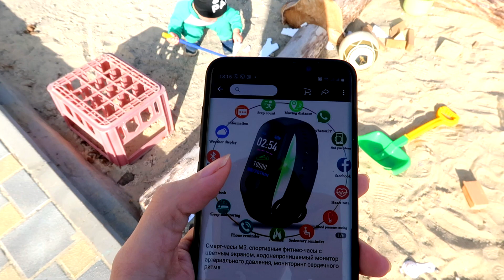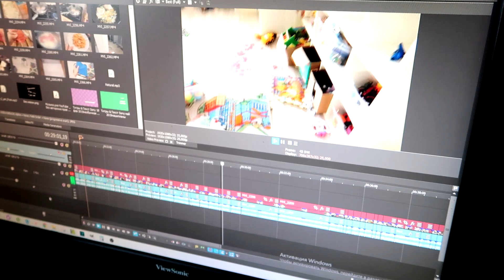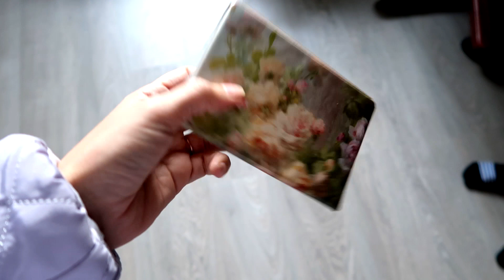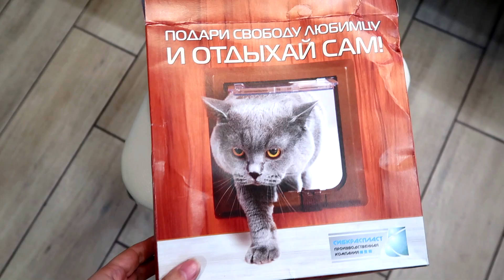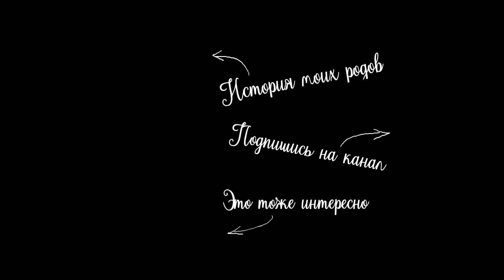vlog 🍂 УМНЫЕ часы / ШИКАРНЫЙ букет / ЗАКУПКА продуктов ПО СПИСКУ / купили ДВЕРЬ для КОТА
Помокод P7TC5XP3 дает скидку 250 рублей на первый заказ от 500 рублей (для новых пользователей) на сайте Aliexpress